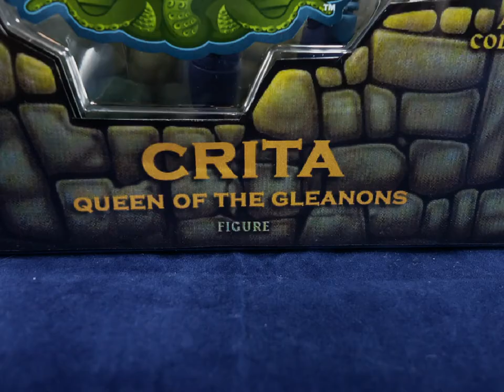Custom CRITA Masters of the universe classics He-man the new adventures figure by HKC